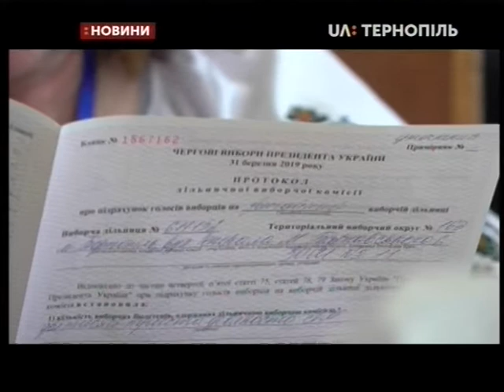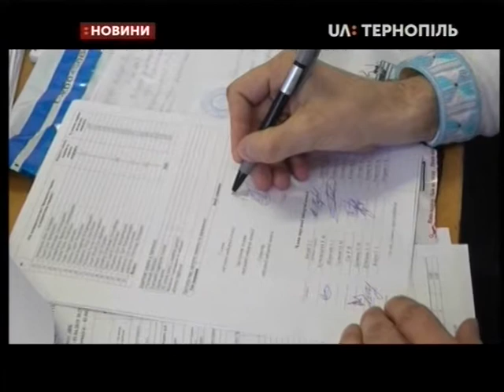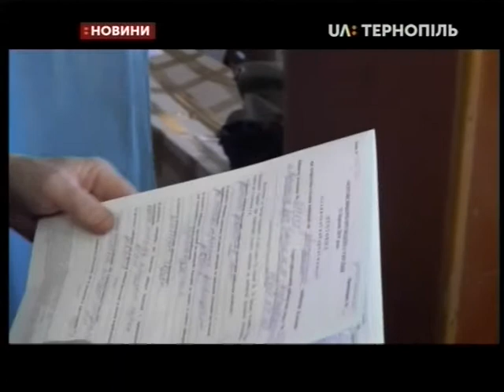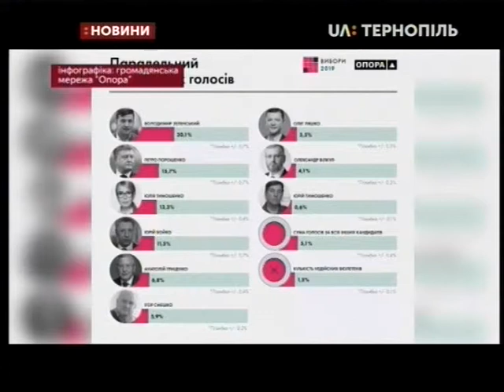01.04.2019. Новини. 17:00